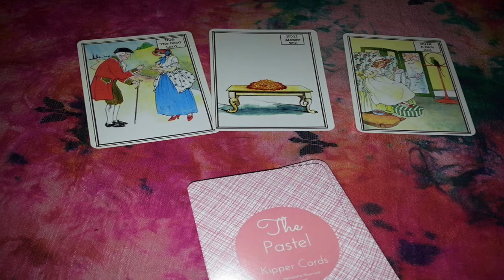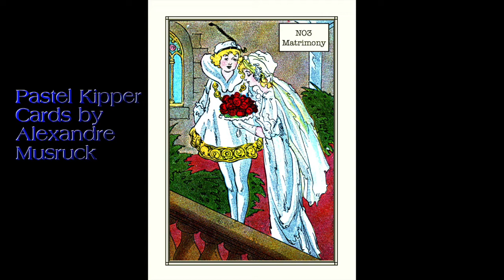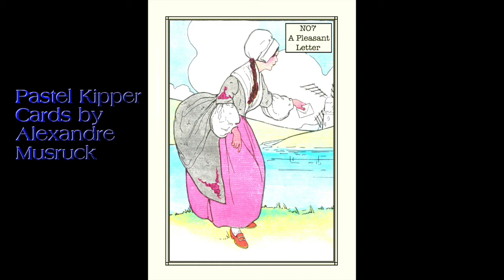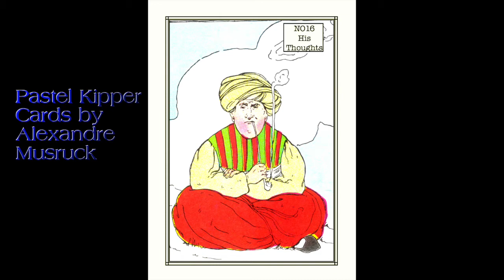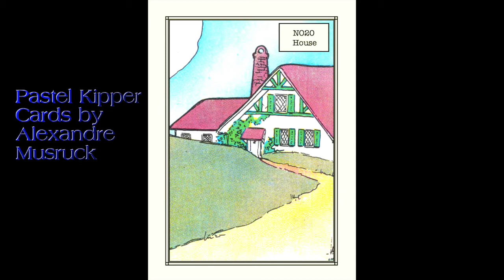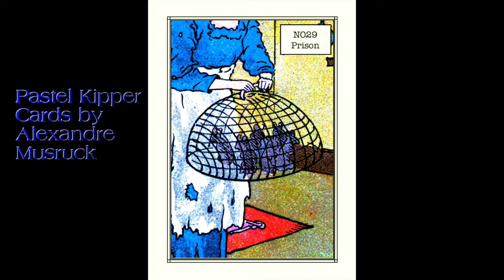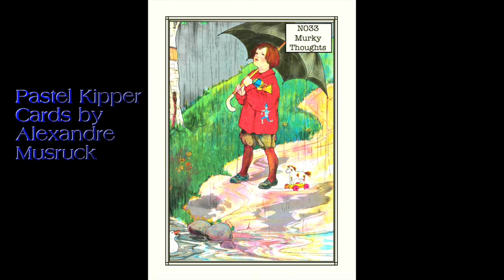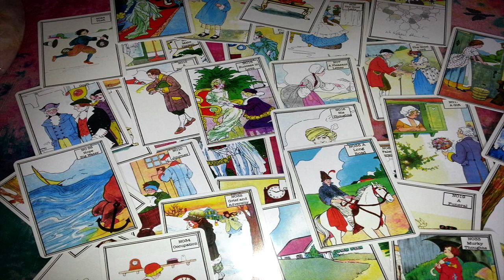Episode 4 | The Kipper Fortune Telling Cards | The card meaning | Kipper 101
When you want to read the cards, the very first thing is to learn and understand the meaning of each one of them.  On todays episode, Alexandre Musruck, Lenormand Extraordinaire is revealing the meaning for each of the Kipper cards.